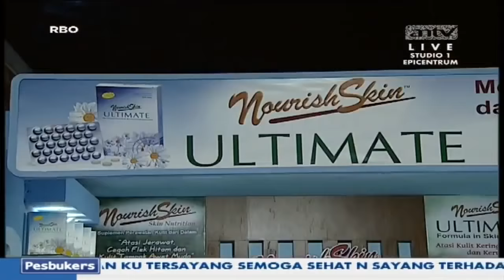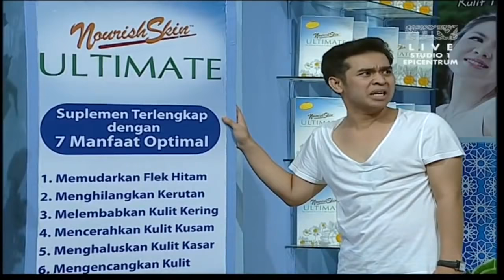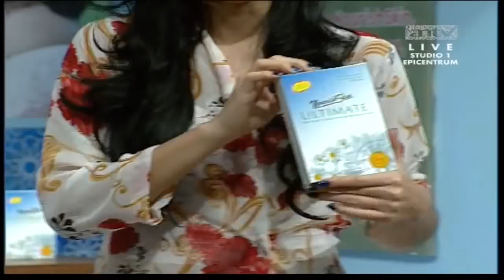PALING TERLUCU OLGA SYAHPUTRA PESBUKERS 26/03/13 (Part 3)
Kelucuan olga syahputra di pesbukers